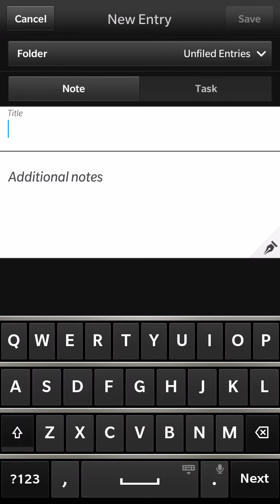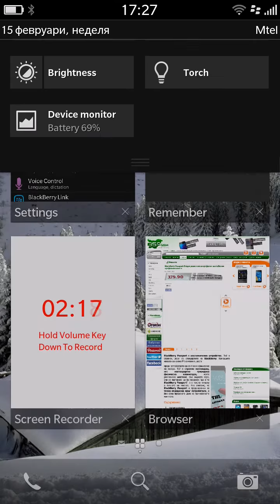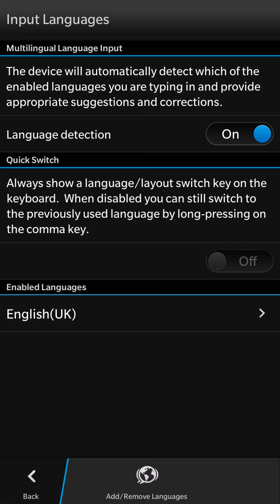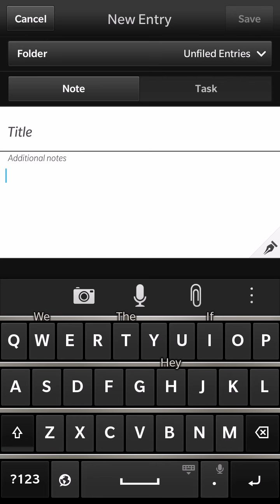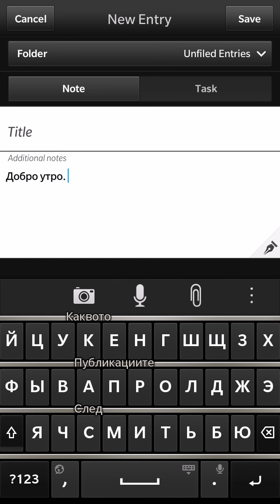BlackBerry OS10 - Езикови настройки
Видеосъветник